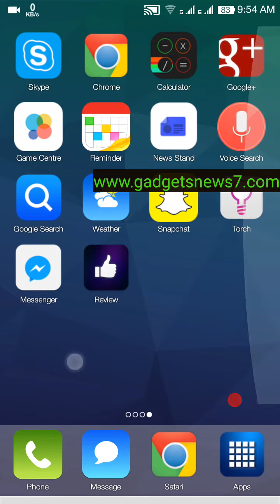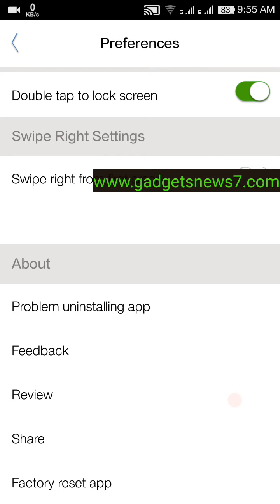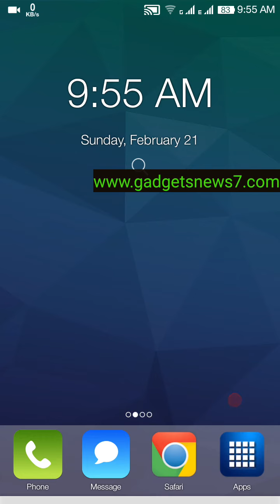7 Launcher Prime Android Launcher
Good Performance For All Android Device